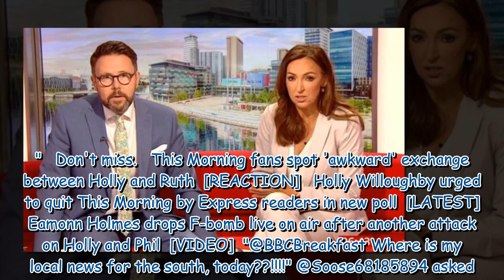BBC Breakfast viewers fume 'standards are slipping' over local news blunder